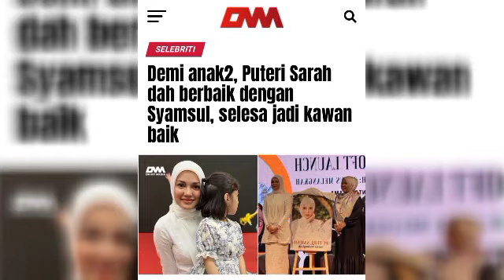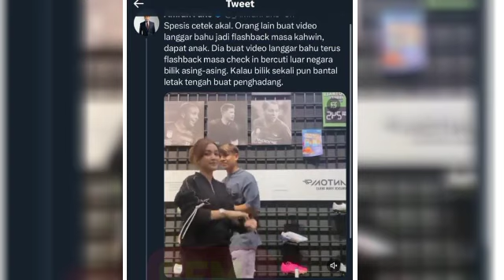Eyka Farhana dan teman lelaki terima sind!ran kerana ini😱‼️